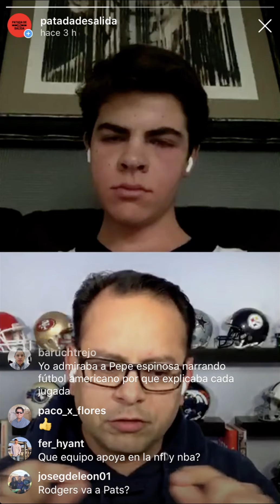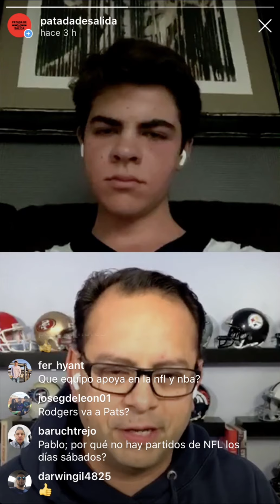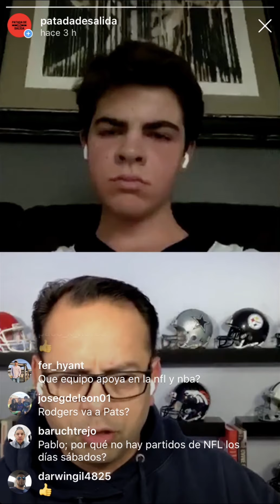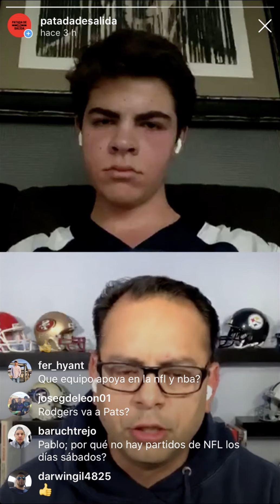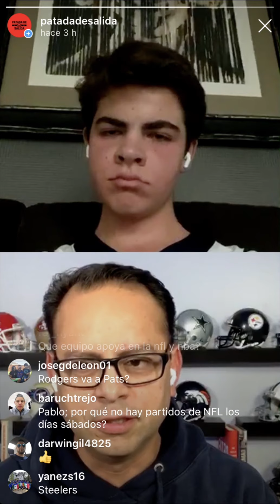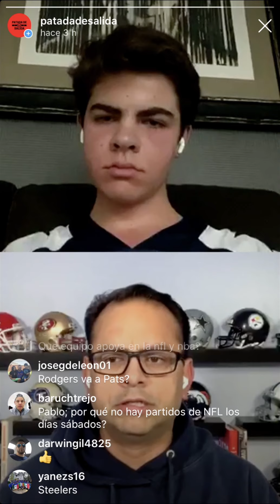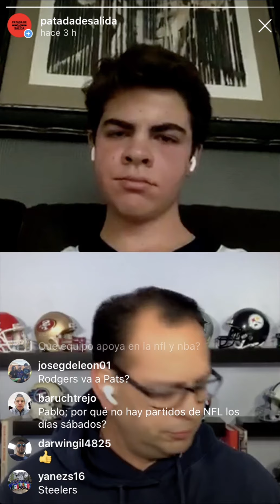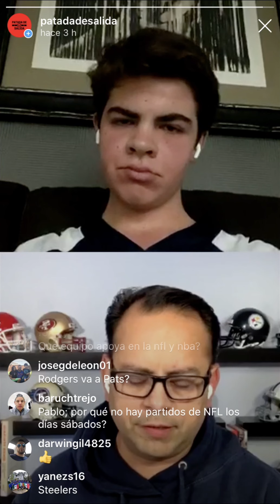Voces del Americano E7: Pablo Viruega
Esta vez en Voces, hablamos con Pablo Viruega de diferentes temas de fútbol americano.